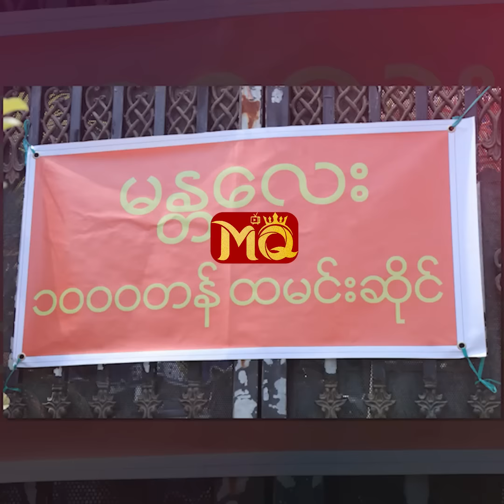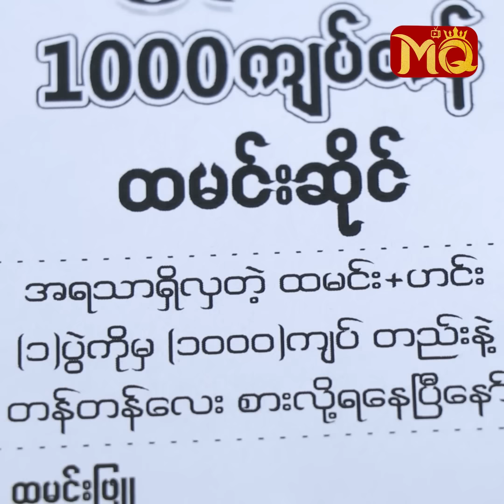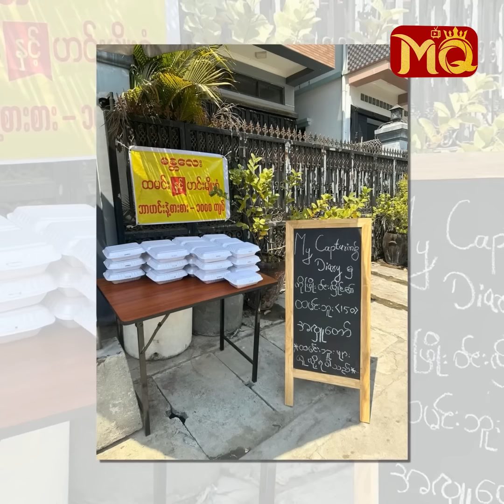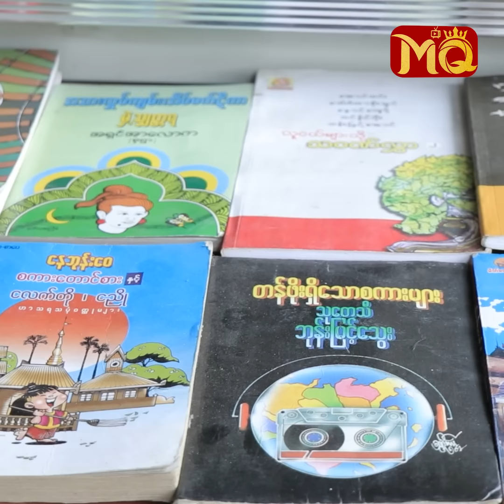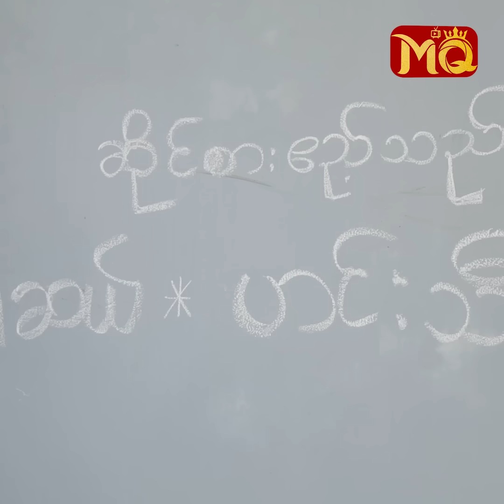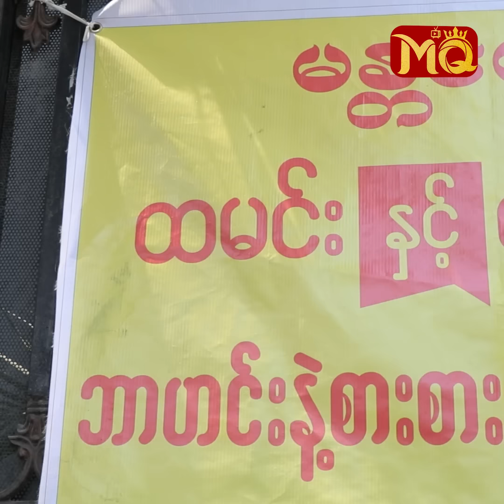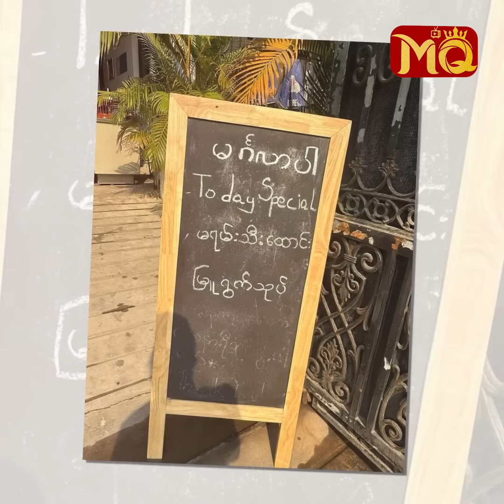(၁၀၀၀) ကျပ်နဲ့ ရှယ်စားနိုင်မယ့် " မန်းလေးသူမမ " ရဲ့ ထမင်းဆိုင်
" ကိုယ်တိုင်လည်း မန္တလေးသူမို့ မန္တလေးမှာရှိတဲ့ မန္တလေးသူ မန္တလေးသားတွေကို ငွေကျပ် (၁၀၀၀) တည်းနဲ့ အရသာရှိရှိ သန့်သန့်ရှင်းရှင်း တန်တန်လေးနဲ့ စားနိုင်အောင် ဆိုင်လေးကို ဖွင့်ဖြစ်ခဲ့တာပါ။ ပဲဆီသန့်သန့် နဲ့ ချက်ပြုတ်ပေးပြီး ဆန်က အစ အကောင်းဆုံးနဲ့ပဲ ပြင်ဆင် ချက်ပြုတ်ပြီး ရောင်းချပေးနေပါတယ် "

. လို့ပြောပြလာတဲ့ မန္တလေးသူ‌ မမချောလေး ခင်မြတ်နိုးသူ ရဲ့ မန္တလေး (၁၀၀၀) ကျပ်တန် ထမင်းဆိုင်လေးဆီသို့ အလည်တစ်ခေါက်။